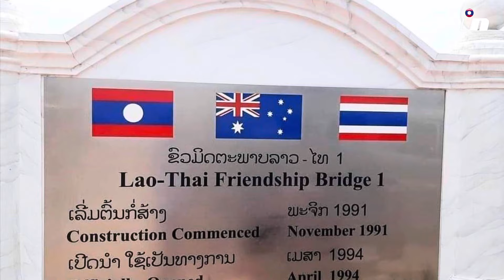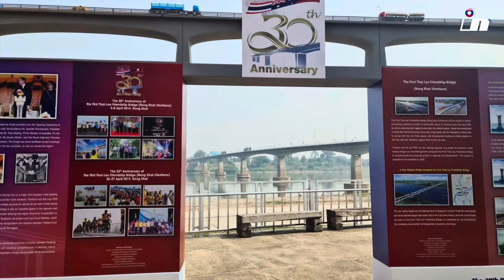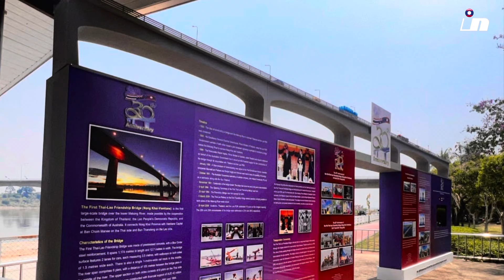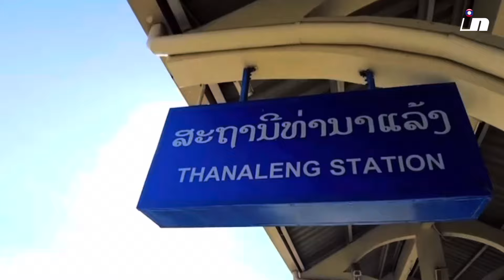ລາຍລະອຽດທັງໝົດຂອງການກໍ່ສ້າງຂົວມິດຕະພາບລາວ-ໄທ1 ຄົບຮອບ30ປີ!รายละเอียดการก่อสร้างสะพานมิตรภาพไทย-ลาว1